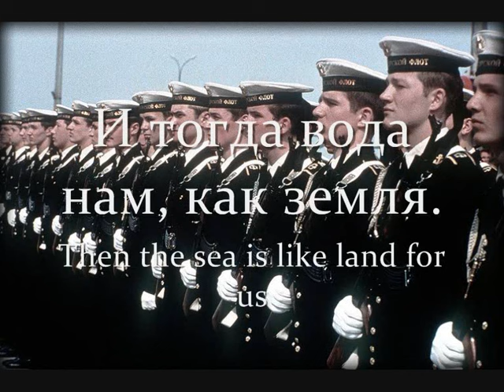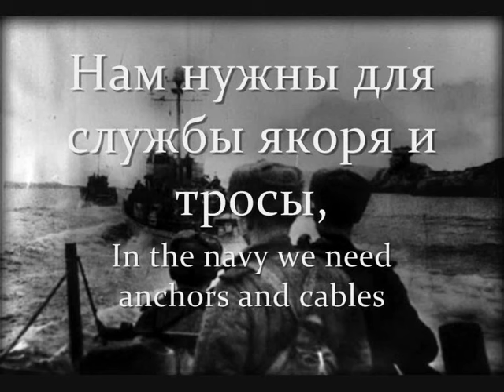"The Crew Is One Family" - Soviet Navy Song [Экипаж - Одна семья!]